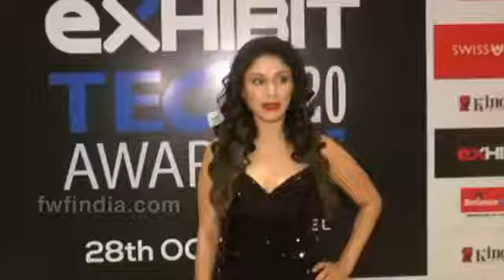Aishwarya Rai Photoshoot Top 5 News